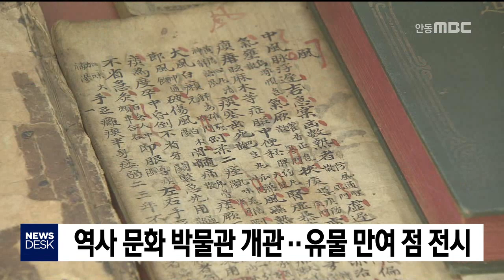역사문화박물관 개관(pm2시) / 안동MBC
2019/05/02 09:54:09    작성자 : 조동진

안동시 풍천면 옛 풍서초등학교 자리에
고대와 근대 문화를 한눈에 볼 수 있는
역사문화박물관이 개관해 운영에 들어갔습니다.
◀ＥＮＤ▶

폐교된 풍서초등학교 교실을 리모델링해
전시실과 수장고를 꾸며진 역사문화박물관은
고문서류와 전적류, 각종 민속자료 등
1만여 점이 다양하게 전시되고 있습니다.

특히 조선 시대 백과사전인 대동운부군옥과
1,300년대 간행된 것으로 추정되는
배자예부운략, 조선시대부터 70년대까지
전시된 초등학교 교재도 눈길을 끌고 있습니다.